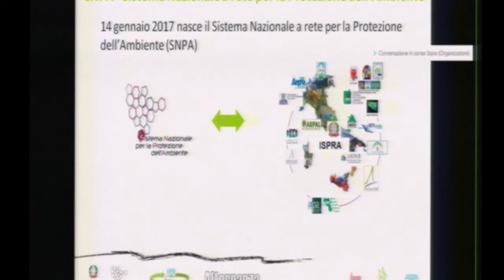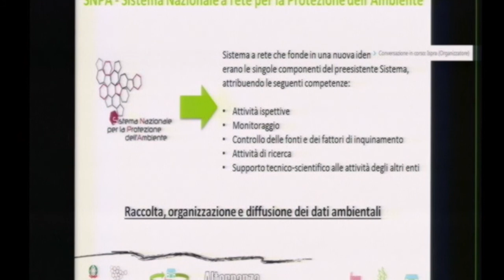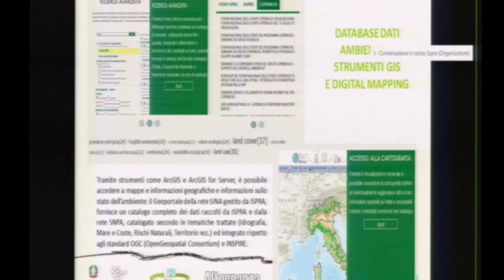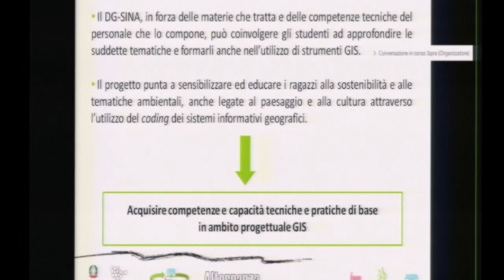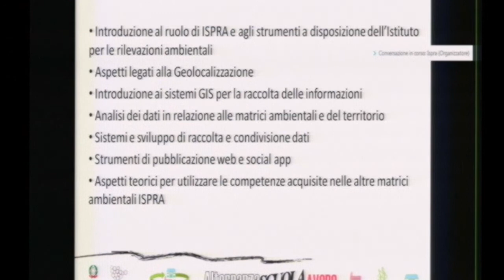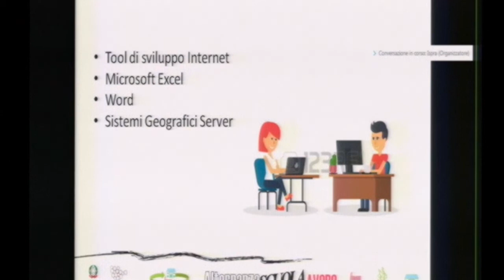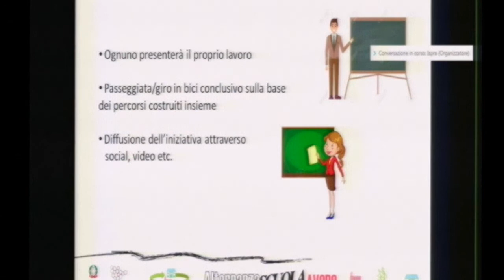Maria Chiara Sole (ISPRA)